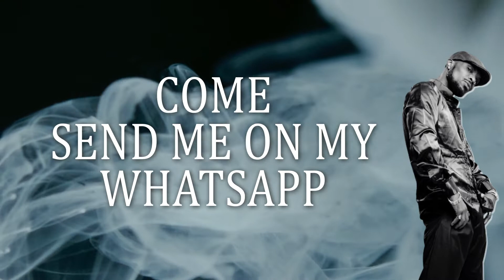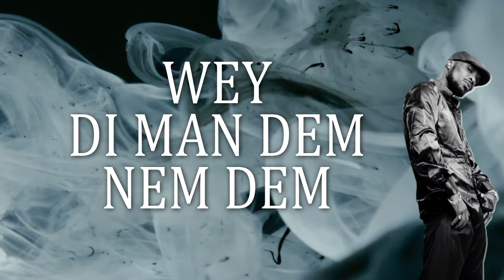Ketchup - Skibodeh [Lyrics Video]